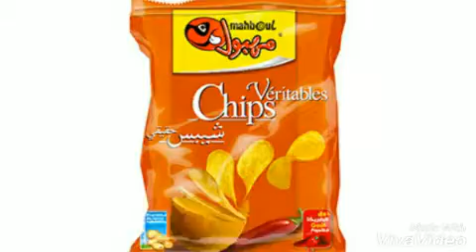اشهار البانقتان ---BTS PUB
Bangtan bombبالجزايري
خخخخخخ